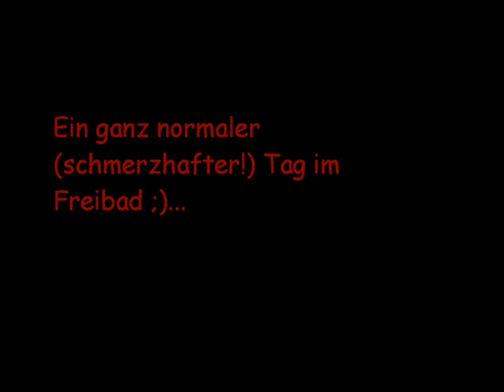Three Guys One Freibad!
Nichts